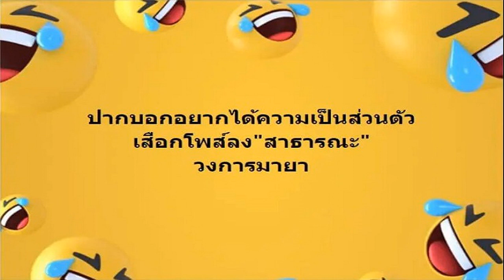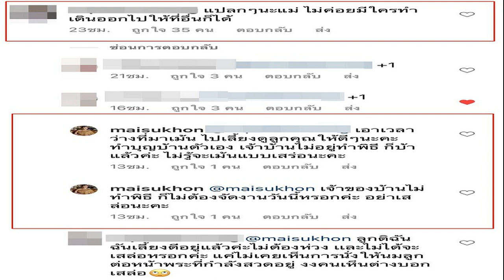ปุ้มปุ้ย จวกกลับ คอมเมนต์เดือด อยากปิดหน้าลูก ยังจะโชว์หลัง แซะวงการมายา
กลายเป็นประเด็นโต้เถียงในโชเซียล ปมปิดหน้าลูก หลัง ปุ้มปุ้ย พรรณทิพา และนักร้องหนุ่ม กวินท์ ดูวาล ออกมาประกาศว่าจะไม่เปิดเผยใบหน้าของลูกชายสู่โลกออนไลน์ เพื่อเป็นการเคารพสิทธิ์เด็กและรักษาความเป็นส่วนตัวให้ลูกจนกว่าลูกจะโตและตัดสินใจเองได้ จนโดนดราม่าหนัก ถูกเปรียบเทียบกับดาราดังที่เปิดเผยชีวิตแม่เลี้ยงลูกอย่างอิสระ
ภายหลังถูกวิจารณ์อย่างหนัก จนเจ้าตัวทนไม่ไหว ออกมาโพสต์ตัดพ้อ “ท้อค่ะ เอาจริงตอนนี้เริ่มสับสนว่า หรือเราคิดผิด” แต่ดราม่าปิดหน้าลูกก็ยังไม่จบ ทางฝั่งที่ไม่เห็นด้วย โพสต์ข้อความแซะอย่างต่อเนื่อง
ล่าสุด ปุ้มปุ้ย โพสต์รูปภาพสวีตสามี พร้อมแคปชั่นหวานเนื่องในวันเกิดของตัวเอง But if one of us dies, I hope I die first Cause I don’t want to live without you.
โดยมีชาวเน็ตรายหนึ่งเข้ามาคอมเมนต์แซะว่า “อยากปิดหน้าลูก ยังจะมาโชว์หลัง เอ้อ ทั้งยังได้โพสต์ข้อความว่า “ปากบอกอยากได้ความเป็นส่วนตัว เสือXโพสต์ลง ‘สาธารณะ’ วงการมายา” ทางด้าน ปุ้มปุ้ย สวนกลับทันทีว่า “ถ้ามันไปสร้างความเดือดร้อนให้คุณ ก็ไม่ขอโทษนะ ไปรักษาตัวเองค่ะ”
ขอบคุณไอจี : pantipa.a